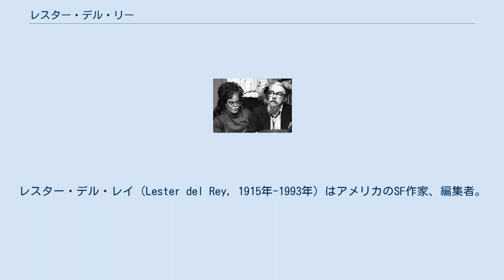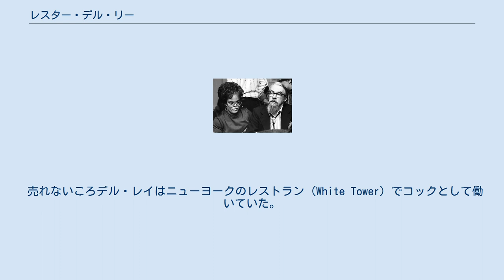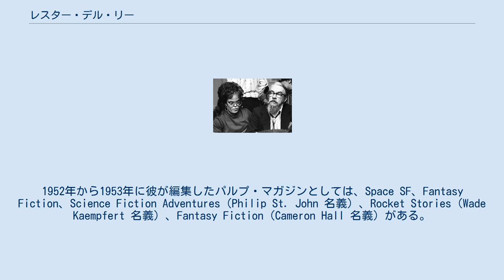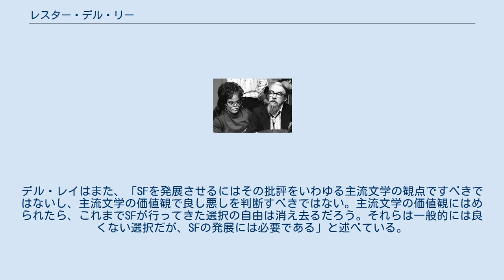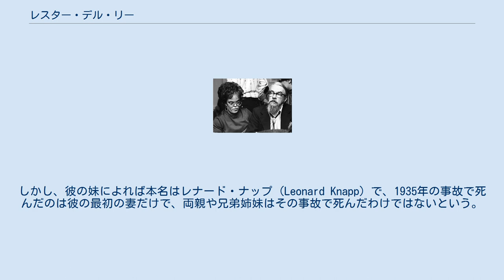レスター・デル・リー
レスター・デル・レイ（Lester del Rey, 1915年-1993年）はアメリカのSF作家、編集者。
デル・リイ、デル・リーなどとも表記される。
ミネソタ州生まれ。
妻はSF編集者のジュディ・リン・デル・レイ。
SF編集者としては、（1960年代当時）先鋭的であったジュディス・メリルと比較すれば勿論のこと、ドナルド・ウォルハイムらと比べても保守的であった。
妻と共にデル・レイ・ブックスを設立。
 作家としては、原子力を扱った長編『神経線維』Nerves、ロボットものの短編「愛しのヘレン」Helen o'loyが代表作とされる。
『神経線維』の元となった短編（同題）は1942年にアスタウンディング誌に掲載され、読者の人気投票で100%の票を得るという大絶賛を浴びた。
「愛しのヘレン」はロボットものの古典に数えられている。
ノンフィクションの著作もある。
ジュブナイルSFを得意とした。
日本語では「レスター・デル・リー」「レスター・デル・リイ」とも表記される。
 デル・レイがパルプ・マガジンで小説を発表し始めたのは1930年代末のことで、「SF黄金時代」の始まりとほぼ同じころである。
彼は当時のSF界をリードしていたアスタウンディング誌とその編集長ジョン・W・キャンベルと深い関係があった。
1950年代には少年向けのSF小説において、ロバート・A・ハインラインやアンドレ・ノートンと並び称される地位を築いていた。
このころ、彼はエリック・ヴァン・リンというペンネームも使っている。
 売れないころデル・レイはニューヨークのレストラン (White Tower) でコックとして働いていた。
1945年に2番目の妻ヘレンと結婚すると、この仕事を辞めて専業作家になった。
1947年のワールドコンでスコット・メレディスと出会い、スコット・メレディスの文芸エージェントの会社でマネージャとして働くと同時に、作家が送ってくる原稿を読む役目を担うようになった。
 その後彼はいくつかのパルプ・マガジンの編集者として働き、単行本出版社でも働いた。
1952年から1953年に彼が編集したパルプ・マガジンとしては、Space SF、Fantasy Fiction、Science Fiction Adventures（Philip St. John 名義）、Rocket Stories（Wade Kaempfert 名義）、Fantasy Fiction（Cameron Hall 名義）がある。
編集者として最も成功したのは最後の妻ジュディ・リンと共にバランタイン・ブックスで働いていたときで、そこでSF専門のインプリントであるデル・レイ・ブックスを1977年に立ち上げた。
 1957年、デーモン・ナイトと共にアマチュア雑誌 Science Fiction Forum を共同編集した。
この雑誌内のシンボリズムについての論争の結果、ジェイムズ・ブリッシュの短編「コモン・タイム」（1人の男がハムサンドイッチを食べる話）の分析を書くというナイトの挑戦をデル・レイが受け入れた。
 SFが文学のジャンルとして成長し学校でも教えられるようになると、デル・レイはその流れと戦った。
彼は、このジャンルに興味を持っている学者らは「私のゲットーから出て行く」べきだと述べた。
デル・レイはまた、「SFを発展させるにはその批評をいわゆる主流文学の観点ですべきではないし、主流文学の価値観で良し悪しを判断すべきではない。主流文学の価値観にはめられたら、これまでSFが行ってきた選択の自由は消え去るだろう。それらは一般的には良くない選択だが、SFの発展には必要である」と述べている。
 デル・レイはニューヨークに実在した Trap Door Spiders という文士の集まりの一員で、それがアイザック・アシモフの作った架空の黒後家蜘蛛の会の元になった。
アシモフの小説では、作家のイマニュエル・ルービンがデル・レイをモデルとしたキャラクターである。
 デル・レイはしばしば自分の本名はラモン・フェリペ・アルバレス・デル・レイ (Ramon Felipe Alvarez-del Rey) またはラモン・フェリペ・サン・ファン・マリオ・シルボ・エンリコ・スミス・ハートコート・ブレース・シエラ・イ・アルバレス・デル・レイ・イ・デ・ロス・ウエルデス (Ramon Felipe San...